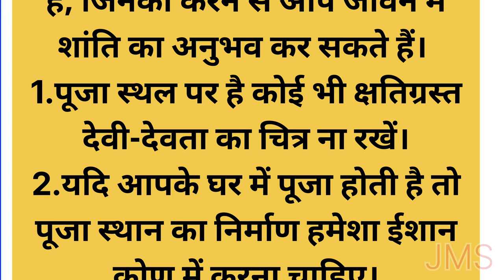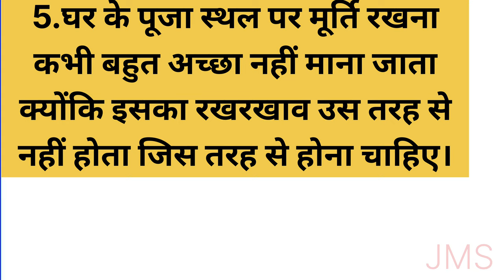पूजा स्थल से जुड़ें इन टिप्स का उपयोग करके आप अपने जीवन में खुशहाली लाएंगे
hindi kahaniyan
heart touching story
hindi story
kahaniyan
hindi kahani
suvichar
emotional storysacchi kahaniyan
moral stories
moral story
lessonable story
moral story hindi
life story
sad story
sacchi kahani
kahaniyan 2.o
manohar kahaniyan
hindi stories
parivarik kahaniyan पौराणिक कथाएँ पौराणिक कहानि शिक्षाप्रद कहानि# प्रेरणादायी कहानि आध्यात्मिक कहानिप्रेरक कहानि धार्मिक कहानि# भावनात्मक कहानिऐतिहासिक कहानि# पारिवारिक कहानिय#दिल को छू लेने वालीहिंदी कहानि# प्राचीन कहानिpauranik Katha
ahani shikshaprd kahani
prernadayak kahani bhakti kahani
dharmik kahani#aadhyatmik
ahani gyanvardhak kahani
prachin kahani
ahani heart touching kahani
emotional kahani#aitihasik kahani
parivarik kahani dharmik Katha
aadhyatmik Hindi kahani
ahani kahani Hindi mein
पूजा स्थल से जुड़ें इन टिप्स का उपयोग करके आप अपने जीवन में खुशहाली लाएंगेhindi